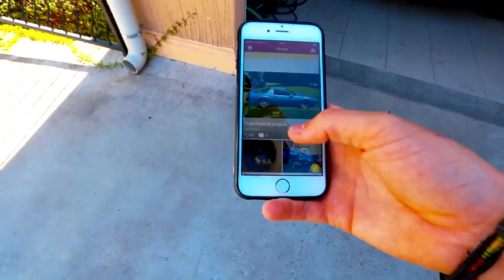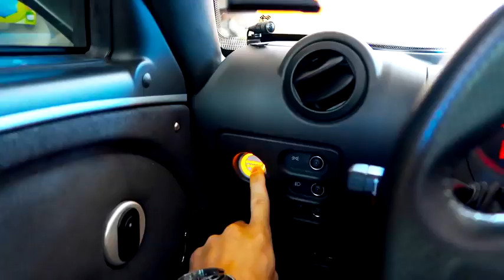A LITTLE RUN IN WITH THE POLICE